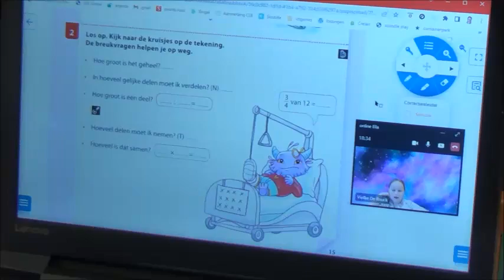SAB Nieuws - Bednet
Op vrijdag 10 maart 2023 was het de pyjamadag van Bednet. Ook op onze school wordt gebruik gemaakt van deze vorm van afstandsonderwijs voor langdurig zieke kinderen. We begonnen de dag met wat ochtendgymnastiek, met dank aan de danseressen van het zesde leerjaar!